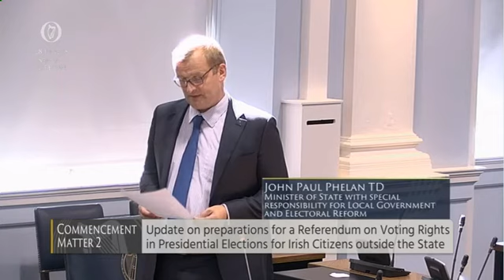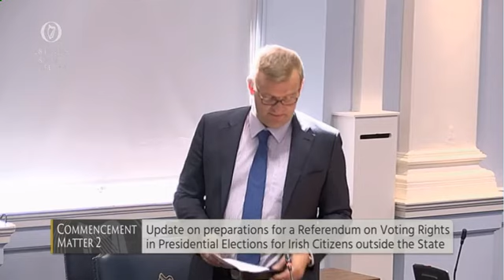Voting Rights Referendum planned for May 2019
In the Seanad today Niall receives an update on government plans for a referendum on Presidential Voting Rights